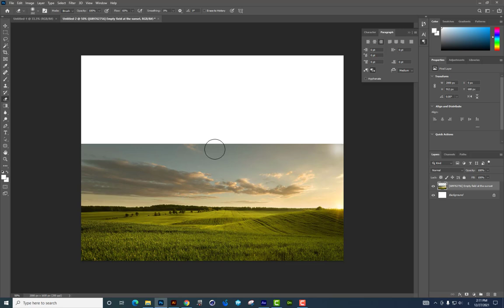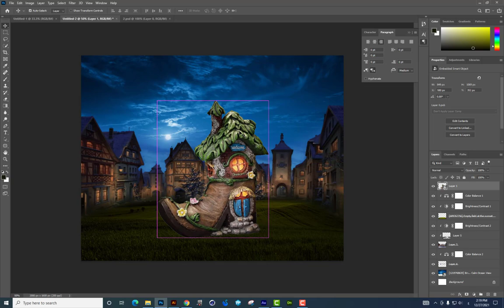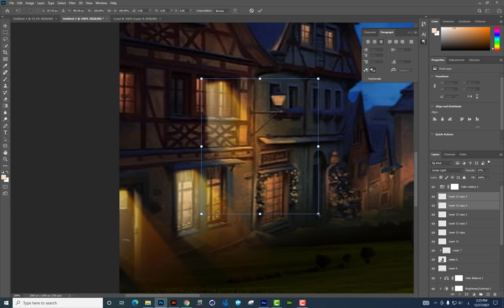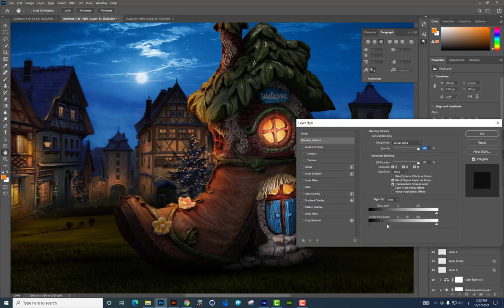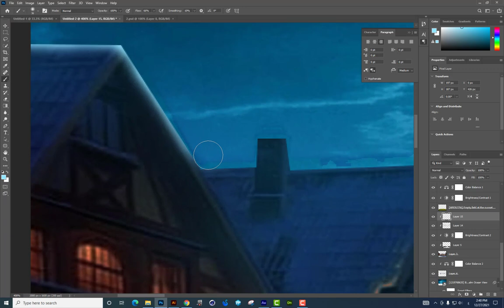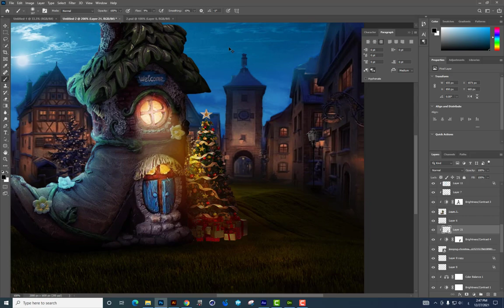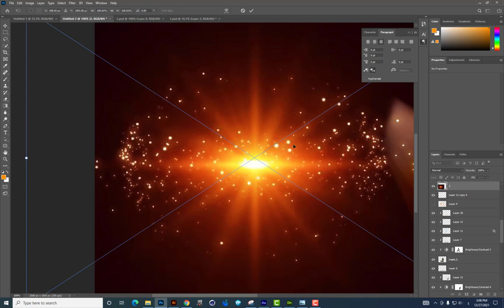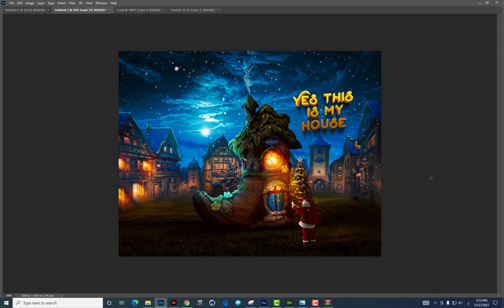الدرس الرابع هتتعلم تنفذ ديزاين رأس السنة بفكرة جديدة والوان تشد العين وازاى توزع الاضاءة باحترافية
هتعرف اسرار توزيع الاضاءة والريتاتش مع الدمج وتوزيع العناصر بشكل احترافي

اتعلم بسهوله تنفذ درس لرأس السنة احترافي واتعلم كمان توزع الاضاءة والدمج واختيار الألوان المناسبه للديزاين